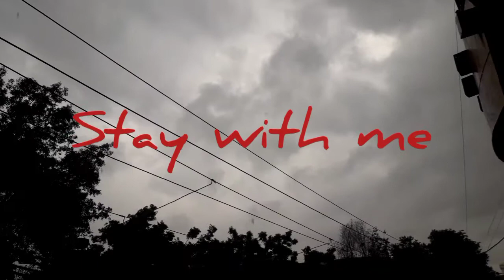SKIN WHITENING MANGO NIGHT CREAM (INSTANT RESULT IN JUST 7 DAYS)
HY EVERYONE! IN TODAYS VIDEO I AM SHARING WITH YOU ALL A VERY SIMPLE AND HIGHLY EFFECTIVE HOME REMEDY TO MAKE MANGO CREAM EASILY AT HOME THIS HOMEMADE MANGO CREAM IS 100% NATURAL AND 100% EFFECTIVE IN LIGHTINING AND WHIGHTENING YOUR SKIN COMPLECTION